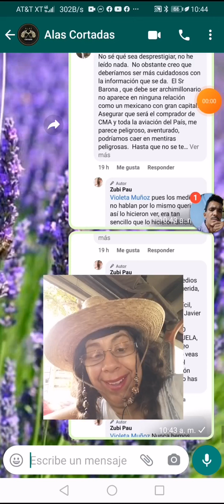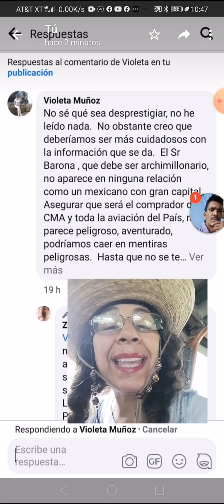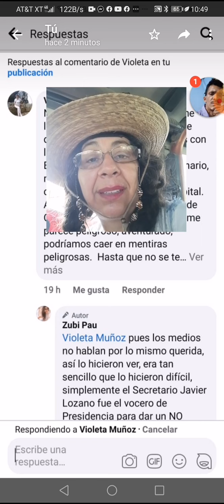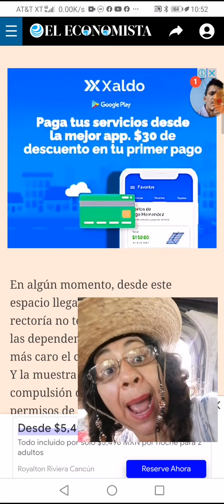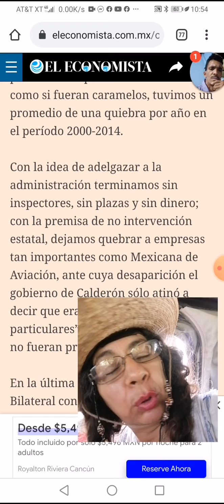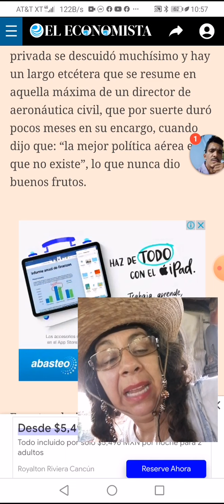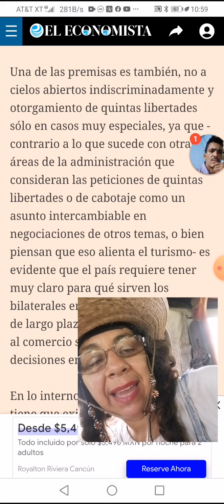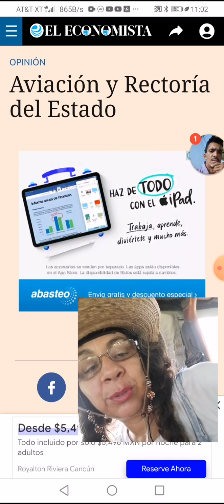Now Noticias AviaciónNacional MexicanadeAviación ELEconomista RisarioAvilés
Se eleva el Debate.